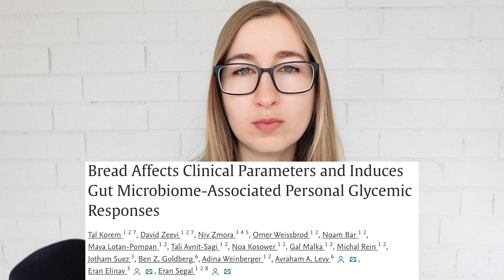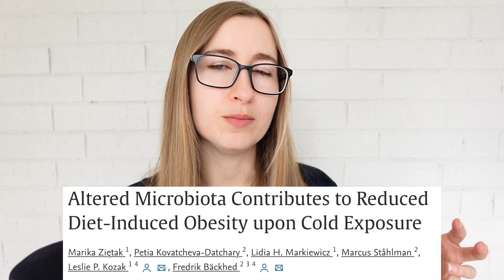Do You Have Inverted Blood Sugar Responses? Gut Bacteria, Refined vs Whole Grains (+ Bread )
I go over studies on how our blood sugar responses are way more complicated than we thought--even relative responses to different foods--thanks to gut bacteria. Press "show more" to see the study link(s)!